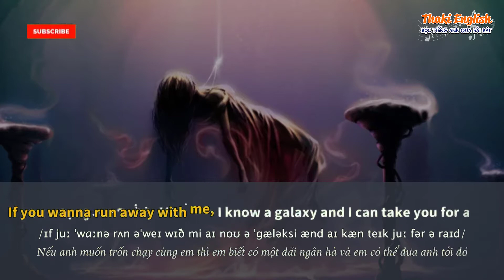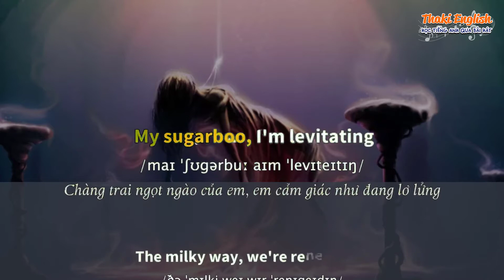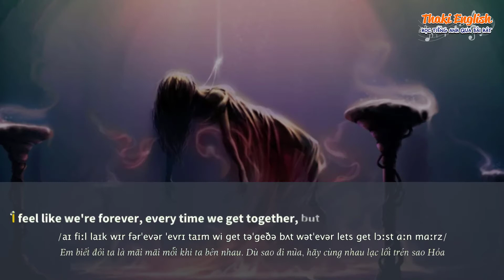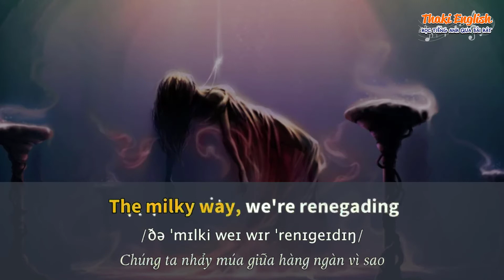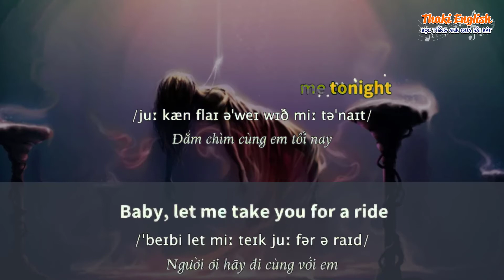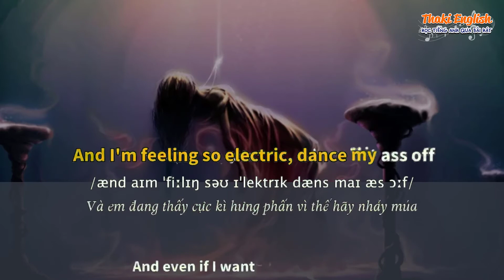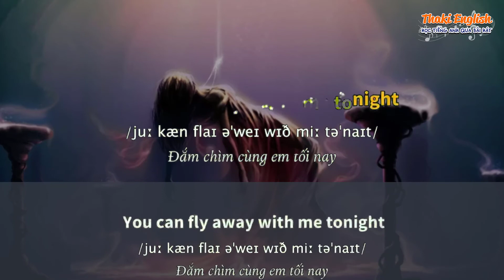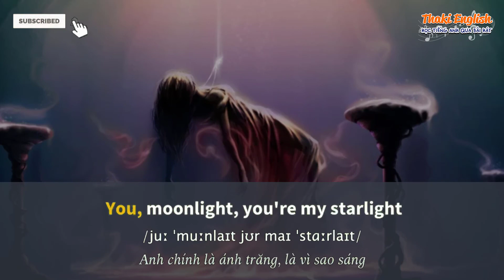Học tiếng Anh qua bài hát - LEVITATING - (Lyrics+Kara+Vietsub) - Thaki English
ღ Song: LEVITATING
ღ Singer: Dua Lipa

Yeah-yeah-yeah-yeah

I'm levitating
I'm levitating

Yeah-yeah-yeah-yeah
I'm levitating

Yeah-yeah-yeah-yeah (take you for a ride)
Yeah-yeah-yeah-yeah (let me take you for a ride)
I'm levitating
I'm levitating
● Artwork by?

Từ khóa tìm kiếm: học tiếng anh qua bài hát dễ nhất,học tiếng anh qua bài hát,hoc tieng anh qua bai hat,levitating,levitating karaoke,levitating lyrics,levitating lyric,levitating vietsub,thaki english,megastar english,levitating dua lipa,levitating dua lipa lyrics vietsub,lyrics,karaoke,lyric,thaki,dua lipa levitating,levitating dua lipa karaoke,dua lipa,dua lipa levitating lyrics,dua lipa levitating karaoke,i'm levitating